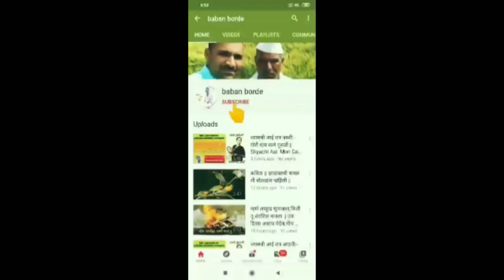श्यामची आई रात्र तेरावी:- स्वाभिमान रक्षण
सर्वप्रथम वर्णना मध्ये तुमचे सर्वांचे मनःपूर्वक स्वागत.

लेखक :-पांडुरंग सदाशिव साने
(मराठी लेखक ,स्वातंत्र्यसैनिक व समाजसुधारक)

👉स्वर- श्री. बबन उत्तमराव बोर्डे पाटील

    श्यामची आई हे पुस्तक सुंदर आणि सुरस असून, त्यात साने गुरूजींनी हृदयातील सारा जिव्हाळा ओतलेला आहे. मातेबद्दल असणाऱ्या प्रेम, भक्ति व कृतज्ञता अशा अपार भावना 'श्यामची आई' या पुस्तकात साने गुरुजींनी मांडलेल्या आहेत. हे पुस्तक वाचून वाचकांचे डोळे व हृदय भरून येईल. हे पुस्तक ही एक सत्यकथा आहे. नाशिक तुरूंगात साने गुरूजींनी या कथा लिहिण्यास ९ फेब्रुवारी १९३३ (गुरुवार) रोजी सुरुवात केली आणि १३ फेब्रुवारी १९३३ (सोमवार) पहाटे त्या लिहून संपविल्या. मातेचा महिमा हे या पुस्तकातील मध्यवर्ती सूत्र आहे. त्याबरोबरच सुसंस्कृत व बाळबोध घराण्यातील साध्या, सरळ व रम्य संस्कृतीचे चित्रही यात आले आहे.

प्रारंभ
रात्र पहिली : सावित्री व्रत
रात्र दुसरी : अक्काचे लग्न
रात्र तिसरी : मुकी फुले
रात्र चवथी : पुण्यात्मा यशवंत
रात्र पाचवी : मथुरी
रात्र सहावी : थोर अश्रू
रात्र सातवी : पत्रावळ
रात्र आठवी : क्षमेविषयी प्रार्थना
रात्र नववी : मोरी गाय
रात्र दहावी : पर्णकुटी
रात्र अकरावी : भूतदया
रात्र बारावी : श्यामचे पोहणे

👉रात्र तेरावी : स्वाभिमान-रक्षण

रात्र चौदावी : श्रीखंडाच्या वड्या
रात्र पंधरावी : रघुपति राघव राजाराम
रात्र सोळावी : तीर्थयात्रार्थ पलायन
रात्र सतरावी : स्वावलंबनाची शिकवण
रात्र अठरावी : अळणी भाजी
रात्र एकोणिसावी : पुनर्जन्म
रात्र विसावी : सात्त्विक प्रेमाची भूक
रात्र एकविसावी : दूर्वांची आजी
रात्र बाविसावी : आनंदाची दिवाळी
रात्र तेविसावी : अर्धनारी नटेश्वर
रात्र चोवीसावी : सोमवती अवस
रात्र पंचविसावी : देवाला सारी प्रिय
रात्र सव्विसावी : बंधुप्रेमाची शिकवण
रात्र सत्ताविसावी : उदार पितृहृदय
रात्र अठ्ठाविसावी : सांब सदाशिव पाउस दे
रात्र एकोणतिसावी : मोठा होण्यासाठी चोरी
रात्र तिसावी : तू वयाने मोठा नाहीस
रात्र एकतिसावी : लाडघरचे तामस्तीर्थ
रात्र बत्तिसावी : कर्ज म्हणजे जिवंतपणीचा नरक
रात्र तेहतिसावी : गरिबांचे मनोरथ
रात्र चौतिसावी : वित्तहीनाची हेटाळणी
रात्र पस्तिसावी : आईचे चिंतामय जीवन
रात्र छत्तिसावी : तेल आहे तर मीठ नाही
रात्र सदतिसावी : अब्रूचे धिंडवडे
रात्र अडतिसावी : आईचा शेवटचा आजार
रात्र एकोणचाळिसावी : सारी प्रेमाने नांदा
रात्र चाळिसावी : शेवटची निरवानिरव
रात्र एकेचाळिसावी : भस्ममय मूर्ती
रात्र बेचाळिसावी : आईचे स्मृतिश्राद्